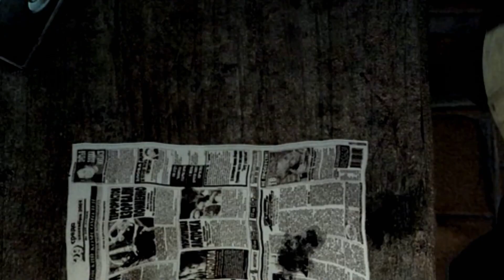S.T.A.L.K.E.R.: Shadow of Chernobyl (2007) - Opening Video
This is the opening video to S.T.A.L.K.E.R.: Shadow of Chernobyl.

"Join a group of mercenaries, poachers, and thieves as they enter the previously quarantined Chernobyl area in search of artifacts and valuable formations. Known as S.T.A.L.K.E.R.s, this assorted group carries a variety of weapons and upgrades, including gravitational weapons, telekinesis, telepathy, and grenade launchers. Drive lorries, cars, and jeeps as you explore the expansive world of creatures and changing weather. You enter this zone hoping to make your fortune, but you'll soon realize that your role is to discover what really happened in Chernobyl all those years ago." - GameFAQs

S.T.A.L.K.E.R.: Shadow of Chernobyl was developed by GSC Game World and published by THQ in 2007.